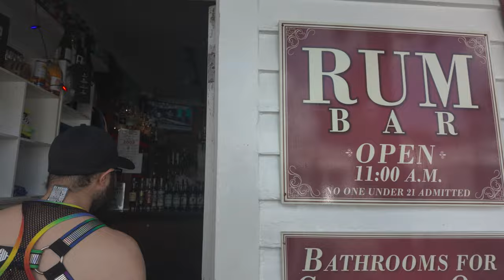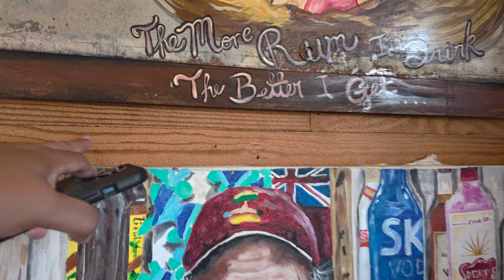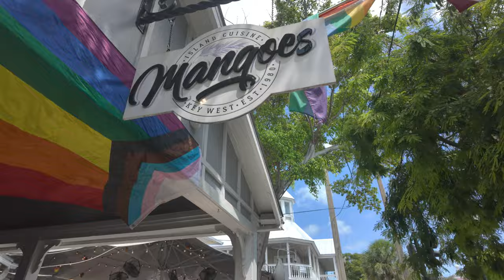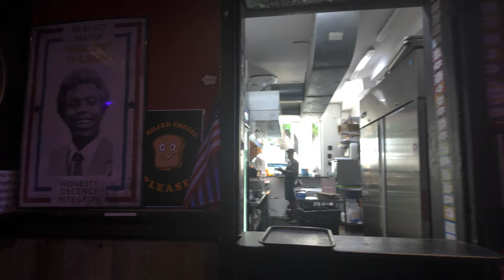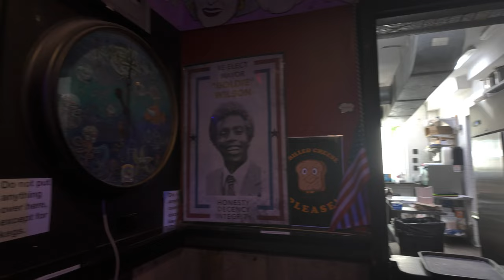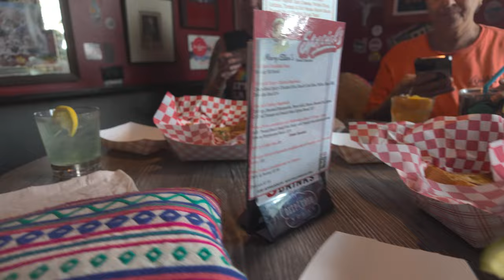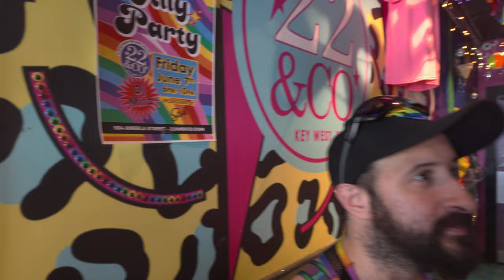Key West Pride bar crawl is fun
Key West Part 5 - If you happen to be in Key West, Do the pub crawl and you won't regret it! Check and look for Rachel!